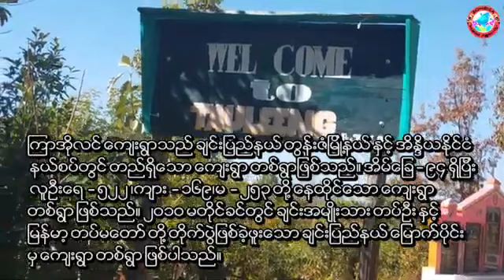TAU LENG KHUA THU PAWL KHAT- PART - 2 - ZO Lian Bawi ZO ✍️✍️✍️..??!